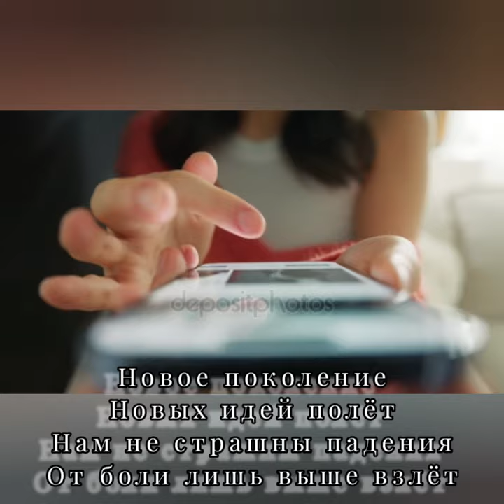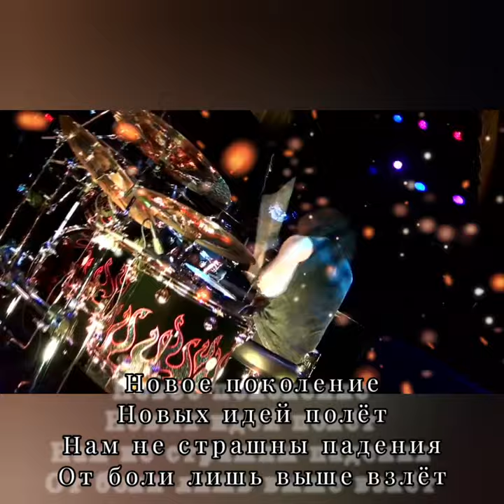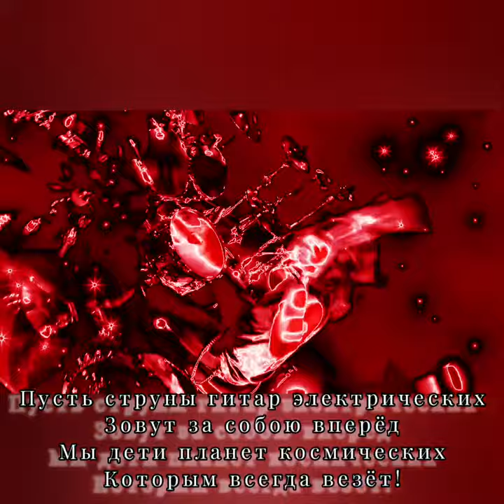Новое поколение - Музыка Виктора Хоборова, слова Анны Гончаровой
/Jordan Cannata - Drum Solo/

Demoversia.

Анна Гончарова
Новое поколение.

Заряжаем энергией город
Всех накрыв музыкальной волной
И любви поглощающий голод
Увлекает опять за собой
Распахнули ворота мы рая
Заглянули мы аду в лицо
И возможности все открывая
Дёрнем счастье своё за кольцо

Чувства как макраме заплетаем
И пьём кофе, гоня свои сны
Мы стартуем и в небо взлетаем
Прямо к солнцу, как дети весны
Пьём текилу, порезав лимоны
Выдыхая с души горький дым
И сердец открывая кордоны
Мы по встречной сто двадцать летим

Мы внедряемся в недра природы
Мы копаем, как будто кроты
Не боимся любой непогоды
Зная правильный путь с темноты
От ошибок мы жизнь не страхуем
Безрассудность на трон посадив
Лечим раны свои поцелуем
И сердца в клочья рвём полюбив

Припев:
Новое поколение
Новых идей полёт
Нам не страшны падения
От боли лишь выше взлёт
Пусть струны гитар электрических
Зовут за собою вперёд
Мы дети планет космических
Которым всегда везёт!